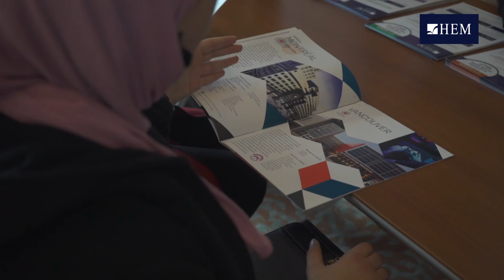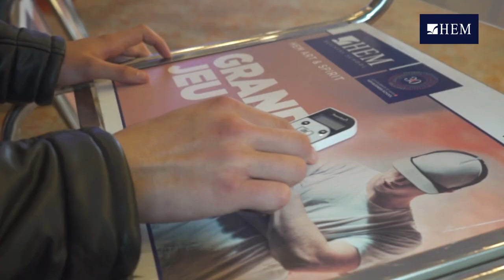Discover HEM Business School - Tanger, 2022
HEM Tanger a organisé le vendredi 18 février 2022 une Journée Portes Ouvertes exceptionnelle au profit des bacheliers & étudiants de la région.
Une occasion unique de découvrir, de façon très originale, l’incroyable univers de HEM et ses différents programmes, avec des activités ludiques & des cadeaux à gagner.
Découvrez le best of de la journée Discover HEM !